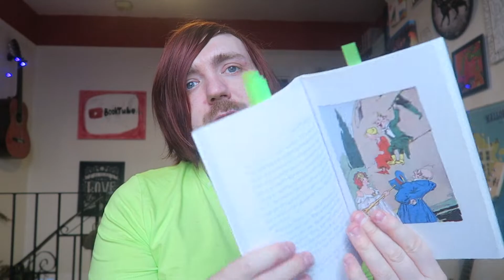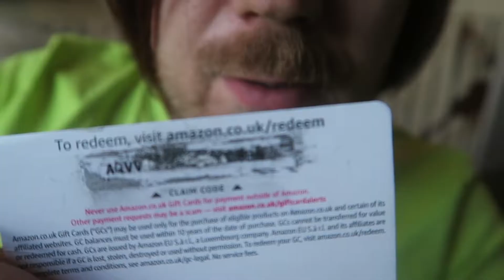#146: R. Saint Clare, L. Frank Baum, Brian Herbert, Philip Pullman, More! [READING VLOG]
Here goes!

BOOKS MENTIONED:
Margaret Atwood - Alias Grace
Emma Rosen - Self-Publishing
Roger Hargreaves - Mr. Messy Messing About in the Snow
Roger Hargreaves - Mr. Happy Finds a Hobby
Roger Hargreaves - Mr. Tickle in a Tangle
Roger Hargreaves - Mr. Topsy Turvy the Round Way Wrong
Roger Hargreaves - Mr. Funny Upsets Mr. Fussy
Roger Hargreaves - Mr. Nosey and the Big Surprise
R. Saint Clare and Steve Donoghue - Served Cold
R. Saint Clare - Local Haunts
L. Frank Baum - Little Wizard Stories of Oz
Brian Herbert and Kevin J. Anderson - House Corrino
Philip Pullman - Grimm Tales
Unknown - Trivia on the Bog
Jack Collier - Mr. Mid-Life Crisis and Friends
Sarah Daykin, Lizzie Daykin and Liz Banks - Little Miss Shy Goes Online Dating
Sarah Daykin, Lizzie Daykin and Liz Banks - Mr. Greedy Eats Clean to Get Lean
Sarah Daykin, Lizzie Daykin and Liz Banks - Little Miss Busy Surviving Motherhood
Sarah Daykin, Lizzie Daykin and Liz Banks - Mr. Happy and the Office Party

YOUTUBERS MENTIONED:
Emma Rosen Books
Joel Swagman